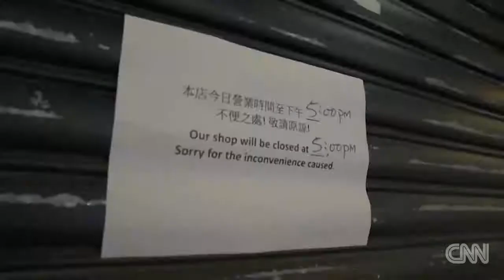Hong Kong falls into recession after a decade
Newslinktv.com News Links T.V Political TV Channel Posting all current News Daily 24/7 365 Days From all major News Networks Cable News CNN FOX MSNBC Cspan Whitehouse Press Conference International News Elections Television Coverage Trump Press Conference  South American Venezuela Nicaragua Central America Cuba the United States Senate, Congress  Judicial Democratic Party Republican Party 2020 Candidates Elections Results Political Scandals Anderson Cooper Hannity Tucker Carlson  A.O.C Bernie Sanders Cumo NYC Bloomberg Grand Jurys CNBC Federal Reserve  Miami politics Fraud  Supreme Court  Senate Hearings   Russia Hong Kong falls into recession after a decade